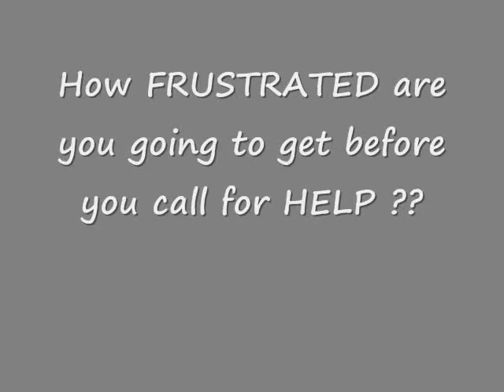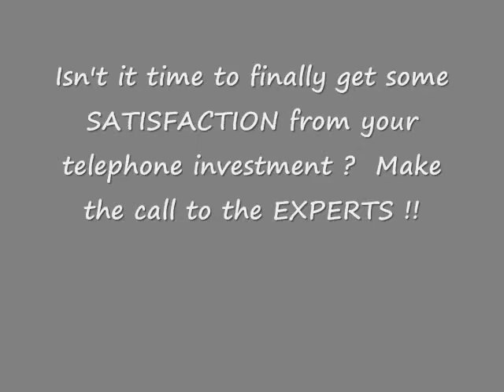Frustrated Technology Boy.wmv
Technology can be very frustrating.  Phone systems, Windows 2008 Server, Exchange Server etc.  The Frustrated Technology Boy can help!